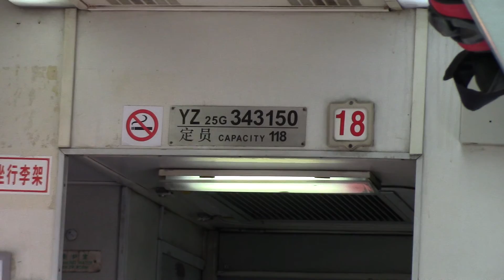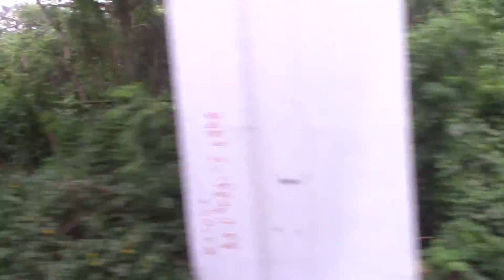DF4B2236牽引K9084次(深圳西至邵陽快速車)(YZ25G343150)深圳西站至樟木頭站#1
拍攝日期:4-7-2016(一)
本務機:DF4B2236
車底:25G
本身我諗住坐10:10開K834去廣州，點知我送尾車，10:50開K9064又因水害延誤20小時，所以下班經廣州就係呢班14:16開K9084次列車啦，原來坐K834要24.5，K9084要64.5。呢個快車唔夠廣深城際動車組快，北行有兩架都領先呢架快車，同埋我途中睇到3架廣九直通車，包括一架ktt，早知早啲出門啦。
本片版權屬mtrA391392擁有，如需使用作公開或私人用途，請先得mtrA391392本人同意和批准，違者必究。You are not allowed to make use of this video without mtrA391392 production's agreement and permission.